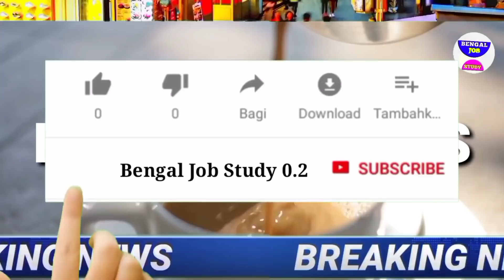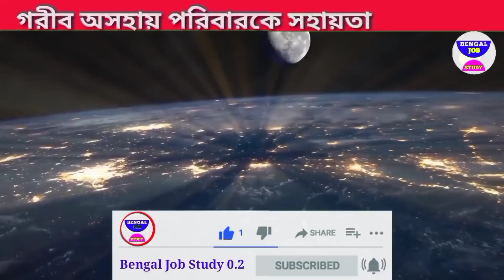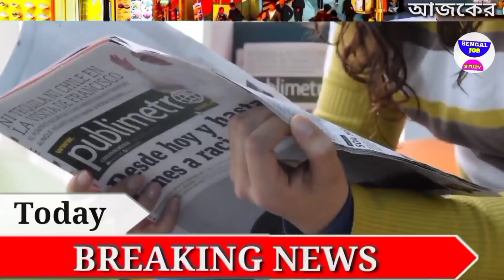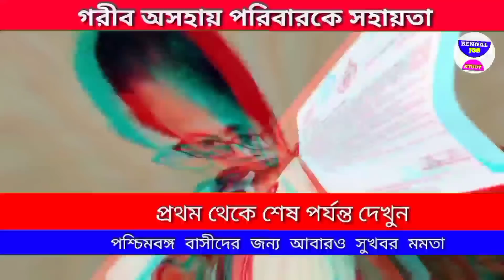আজকের বড়ো খবর🔥Today April স্কুল খুলেই সংক্রমণ মাঝ আকাশে আগুন😳 মমতা টাকা ডুকছে BengalJobstudy0.2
আজকের বড়ো খবর🔥Today 15 April SSC দুর্নীতি নিয়ে তোলপাড় খবর😳ফের পেট্রোল ডিজেল খবর BengalJobstudy0.2
লকডাউন আজকের খবর আজ BengalJobstudy0.2 আজকের রিওয়াল বাংলায় ঢুকলো  BengalJobstudy0.2 আজকের বড়ো খবর🔥Today 15 April আজকের বড়ো খবর🔥Today 15 April উদ্বিগ্ন মমতার দুর্নীতিতে বাংলা তোলপাড়😳 পর্দা ফাঁস BengalJobstudy0.2 আজকের বড়ো খবর🔥Today 15 April স্কুল খুলেই সংক্রমণ মাঝ আকাশে আগুন😳 মমতা টাকা ডুকছে BengalJobstudy0.2

(Click Here👆)

রাত পোহালেই মাধ্যমিক কড়া নিওম মমতা 🔥বাথরুমে নিষেধ MADHOMIK
বিরাট  Today 15 April 4500 মহিলা পুলিশ চাকরি😳সুফল বাংলা টাকা মমতা খবর আজকের BengalJobstudy0.2 আজকের বড়ো খবর🔥Today 15 April মহিলা চাকরি সুফল বাংলা স্টল মমতা😳 ফের লকডাউন বিস্ফোরণ BengalJobstudy0.2 বাধ্য হয়ে লকডাউন ফের!

1) আজকের বড়ো খবর🔥Today 15 April দোল খেলছেন মমতা বড়ো খবর শান্তিনিকেতন😳HS পাস সবাই? BengalJobStudy0.2
2) আজকের বড়ো খবর🔥Today 15 April দোল যাত্রায় বিরাট ঘোষণা মমতা মমতা😳সবাই মাধ্যমিক পাস BengalJobStudy0.2

3)আজকের বড়ো খবর🔥Today 15 April 31 মার্চ দোল যাত্রায় বিরাট মমতা😳মাধ্যমিক পাস সবাই? BengalJobStudy0.2

4)আজকের বড়ো খবর🔥Today 15 April 31 মার্চ লকডাউন বাড়লো😳মাধ্যমিক সবাই পাস টাকা মমতা BengalJobStudy0.2

5) আজকের বড়ো খবর🔥Today 15 April লকডাউন সবাই পাস ?😳টাকা মমতা ঘূর্ণিঝড় বিপদ বাংলা HS BengalJobStudy0.2

6)আজকের বড়ো খবর🔥Today 15 April  লকডাউন ফের পিছিয়ে গেল HS 😳 পরীক্ষা খারাপ পাস সবাই ? BengalJobStudy0.2

7) আজকের বড়ো খবর🔥Today 15 April চতুর্থ ঢেউ আসছে😳বিপদ ঘনিয়ে আসছে আবার সাহায্য টাকা   BengalJobStudy0.2

8) আজকের বড়ো খবর🔥Today 15 April চতুর্থ ঢেউ আসছে😳মমতা টাকা মেয়েদের HS NEWS TODAY  BengalJobStudy0.2
9) আজকের বড় খবর  হলদিয়া তে প্রধানমন্ত্রী today 15 April latest update today latest update 0 খবর
10) দেশের সবথেকে বড় খবর  রাজ্য বাজেট today 15 April latest updateদেশের সবথেকে বড়ো খবর 1 হাজার পুজোয়
11) আজকের বড় খবর  today 15 April শনিবার latest update দেশের সবথেকে বড় খবর আজকের today big update latest information আজকের বেশকিছু তথ্য গুরুত্বপূর্ণ বাংলায়।
12) আজ সকালের তাজা সংবাদ  today october খবর latest update দেশের সবথেকে বড়ো খবর আজকের তাজা খবর jio latest offer
13) আজকের বড় খবর  today 15 April saturday latest update today update bengal jo inb study 0.2
14) আজকের বড় ঘোষণাদেশের সবথেকে বড়ো খবর. today sharing tech sharing bengal job study 0.1 update দেশের সবথেকে বড়ো খবর 1 আগস্ট খবর আজকের তাজা খবর বাংলা খবর আজকের পশ্চিমবঙ্গের খবরআজকের বড়ো খবর🔥today 15 April latest update লকডাউন ঘোষণা মমতা😳বন্ধ স্কুল ঘরটাকা bengaljobstudy0.2 anubrata Mondal

1) পশ্চিমবঙ্গের আবহাওয়ার খবর
2) বাংলাদেশের আবহাওয়ার খবর
3) bangladesh weather report
4) today weather repo
5) আবহাওয়ার খবর আজকের
6) west bengal weather report today weather report west bengal

bengaljobstudy
bengaljobstudy 0.2
bengaljobstudy0.2

thank you visit again bengal job study 0.
follow us more update । আজকের বড়ো খবর🔥today 15 April লকডাউন😳গৃহলক্ষী প্রকল্প মমতা 5000 টাকা আজকের খবর bengaljobstudy0.2